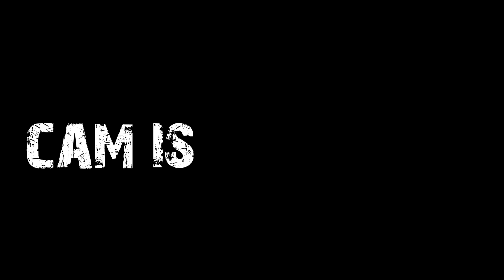COC THEY DUMB AS ****!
hey guys im back with some more clash of clans, i will make other vids but just giveme the time!